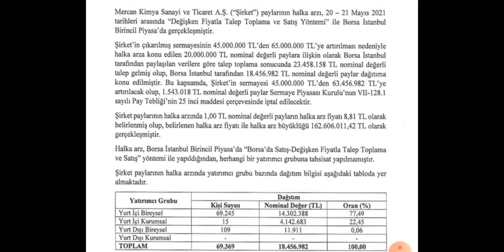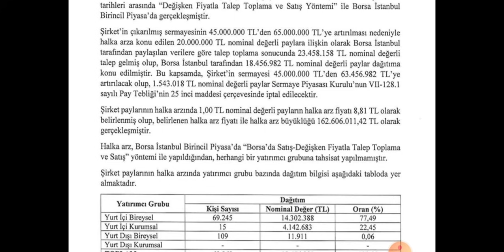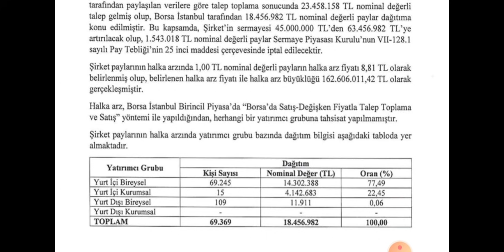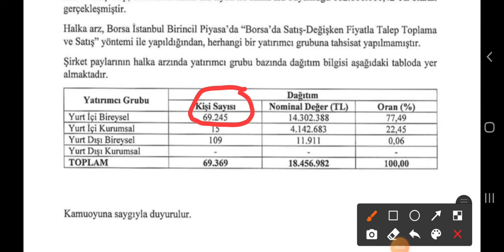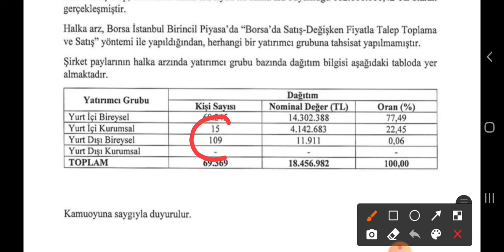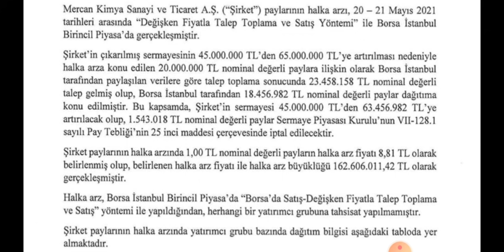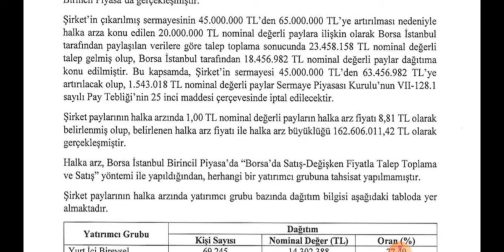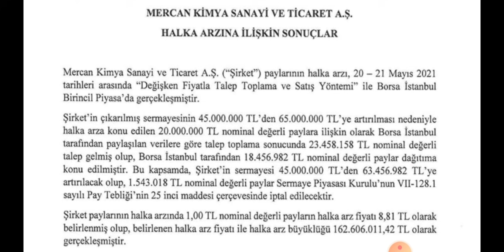mercan kimya güncel haber simdi halka arzlar düşünsün simdi sirket sahipleri düşünsün destek verin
mercan kimyada satılmayan lotlar piyasadan cekildi simdi nemi olacak simdi küçük yatırımcı konusacak büyük yatırımcı izleyecek